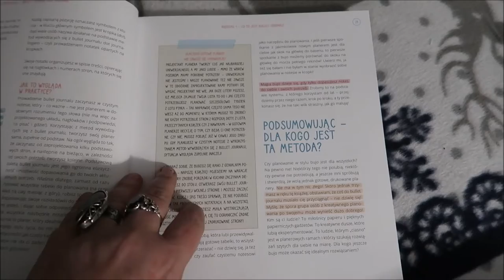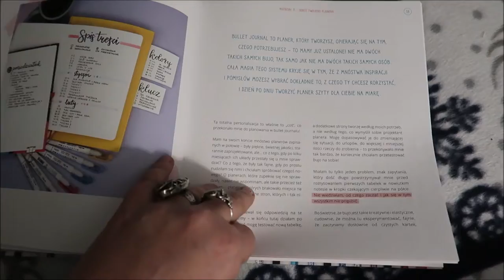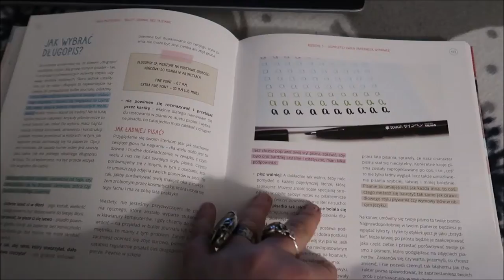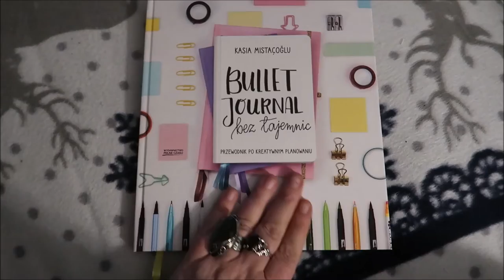Vlogmas 2020 dzień#15